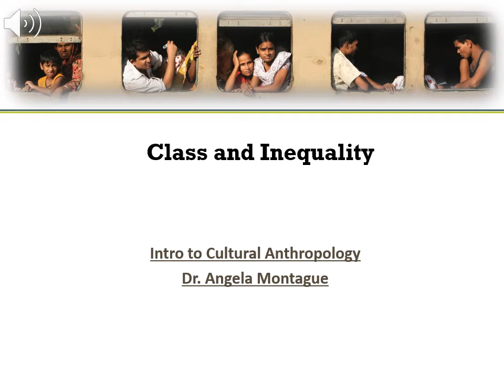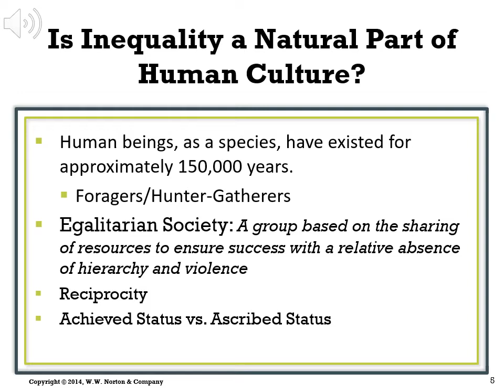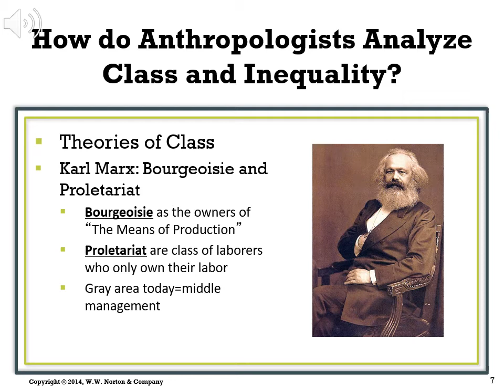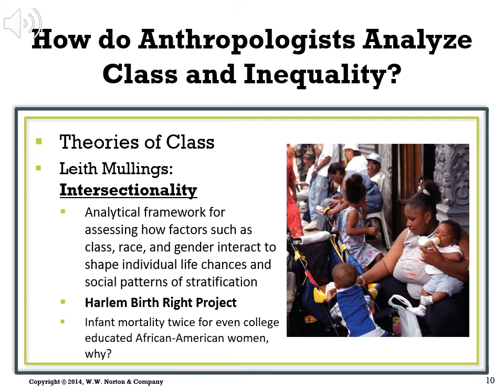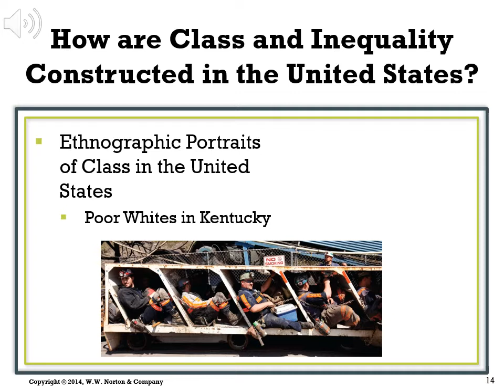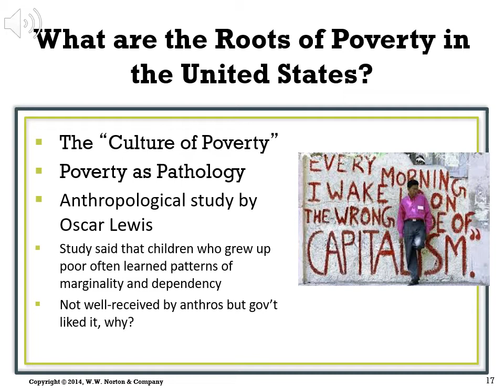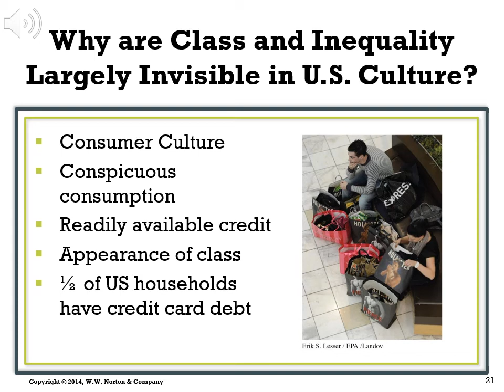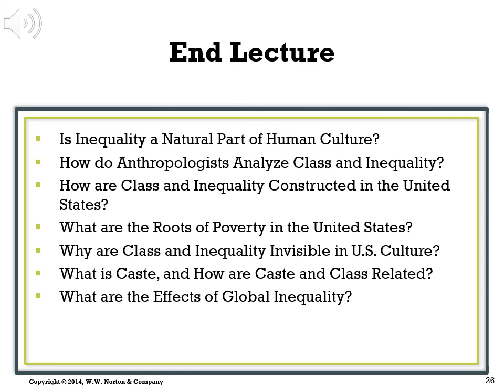L10 Inequality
Class, Caste, and Inequality
Chapter 10 of Kenneth Guest's Essentials of Cultural Anthropology 2e
Dr. Angela Montague's Intro to Cultural Anthropology course
Over the course of this lecture, we will examine several questions surrounding Class and Inequality from your reading, including:
Is Inequality a Natural Part of Human Culture?
How do Anthropologists Analyze Class and Inequality?
How are Class and Inequality Constructed in the United States?
What are the Roots of Poverty in the United States?
Why are Class and Inequality Invisible in U.S. Culture?
What is Caste, and How are Caste and Class Related?
What are the Effects of Global Inequality?